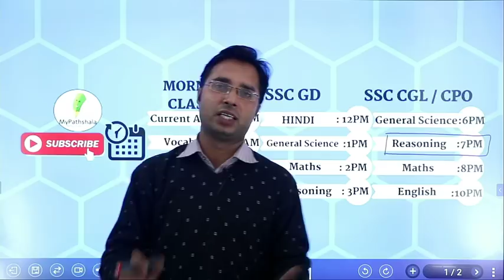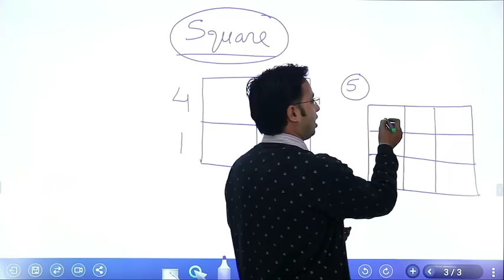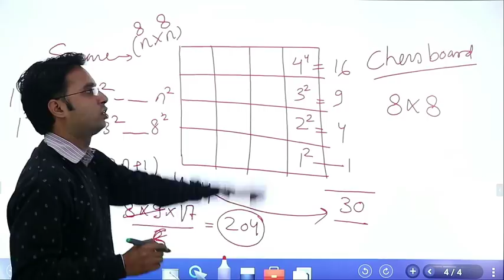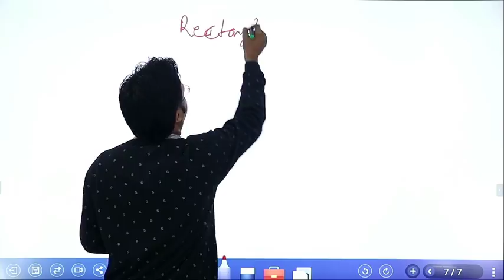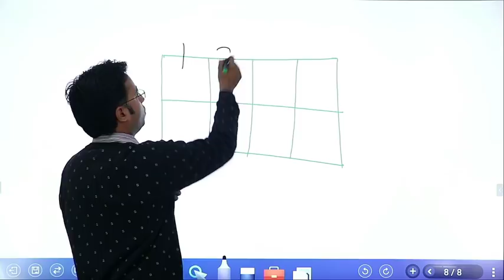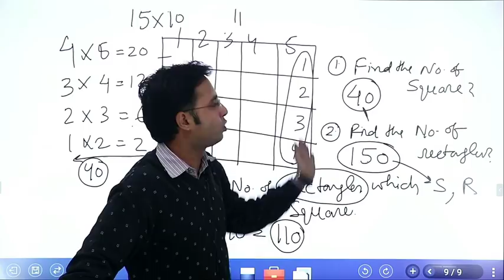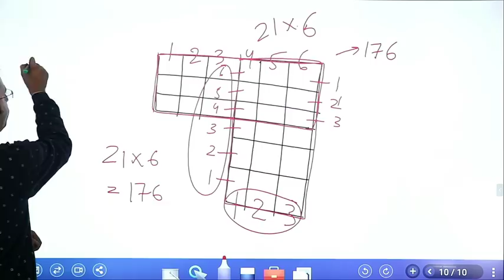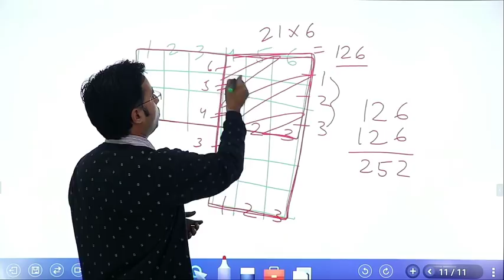SSC CGL/CPO REASONING BY RAHUL SIR CRASH COURSE LECTURE -4